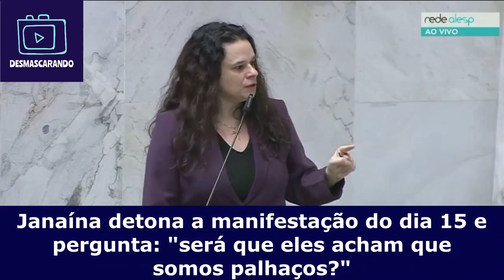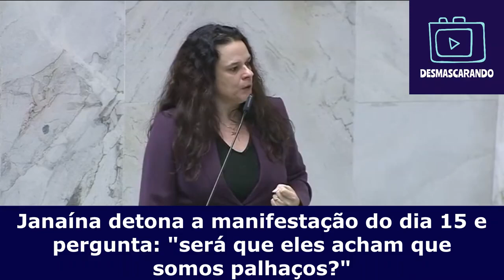Janaína Paschoal fora da manada de 15/03